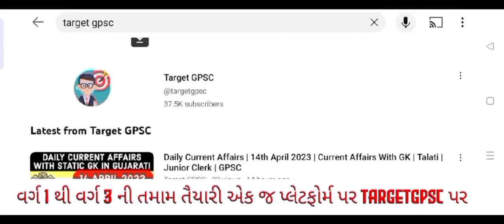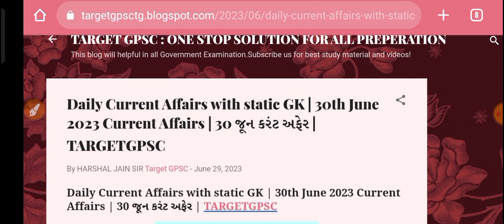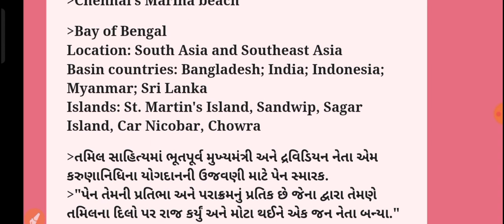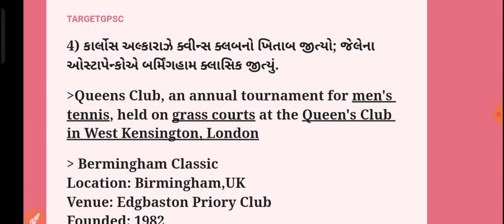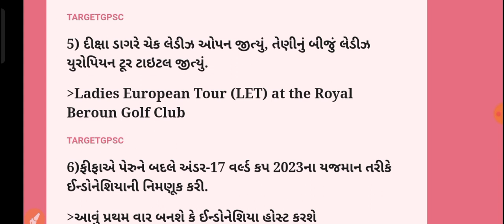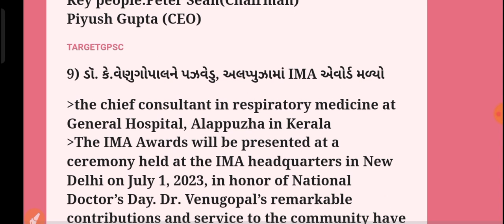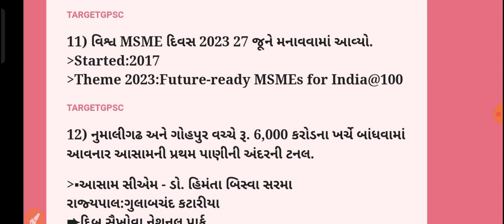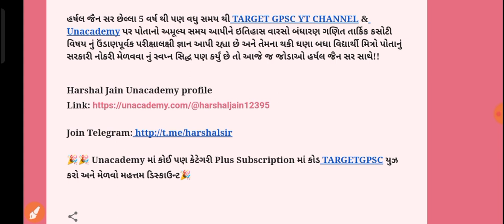Daily Current Affairs | 30th June 2023 | Current Affairs With GK | Talati | Junior Clerk | GPSC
Daily Current Affairs | 30th June 2023 | Current Affairs With GK | Talati | Junior Clerk | GPSC @targetgpsc

Have cleared following Examination:

1) GPSC STATE TAX INSPECTOR 2019 & 2021 Prelims + Appeared for Mains twice
2) HDFC BANK PO All Stages
3) ICICI BANK PO All Stages

1) *100 થી 110 માર્ક્સ નું HARSHAL JAIN SIR ના UNACADEMY PAID(Plus) class માંથી પુછાયેલ છે*

2) *PSI માં 100 માંથી 44 માર્કસ નું HARSHAL JAIN SIR ના unacademy paid માંથી પુછાયેલ છે*

3) *કોન્સ્ટેબલ માં 100 માંથી 37 માર્કસ નું HARSHAL JAIN SIR ના unacademy paid માંથી પુછાયેલ છે*

1) *વર્ગ 3 માટે ખાસ*

2) *GPSC CLASS I II અને DYSO DY MAMLATDAR STI માટે ખાસ*

*1 વર્ષ ફીસ 8033₹*